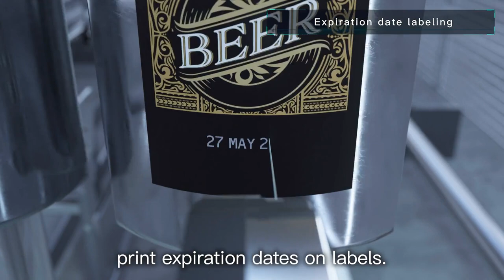Our Role - Case 06: Food & Beverage Industry | KEYENCE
Let us introduce what KEYENCE does!